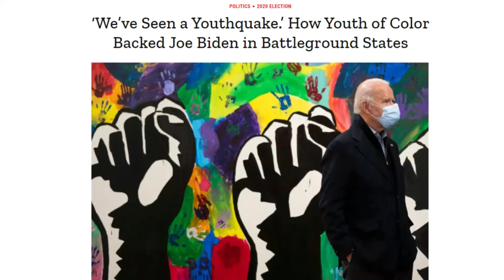Support CIRCLE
CIRCLE leaders describe the importance of their work and ask you to consider a donation that will strengthen the mission to promote more equitable youth civic engagement.